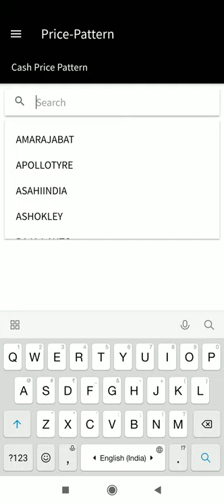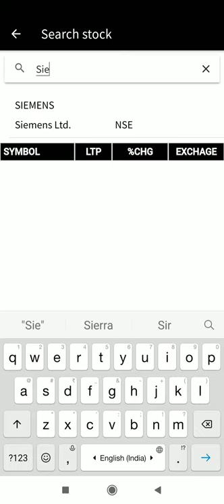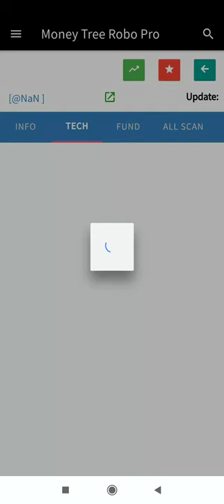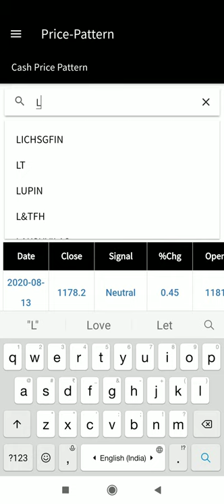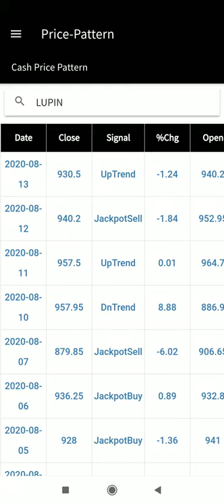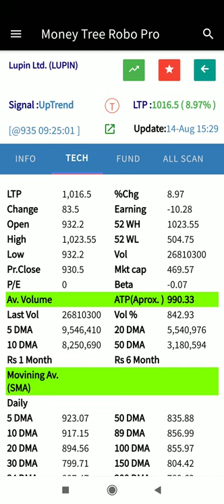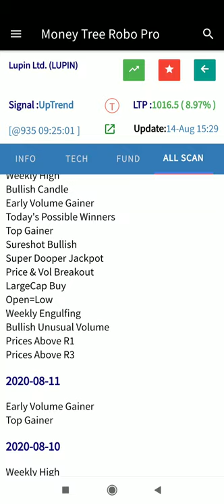Layman way of picking stock for sureshot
This way of stock picking technique will enable every new traders & investors without any technical knowledge.